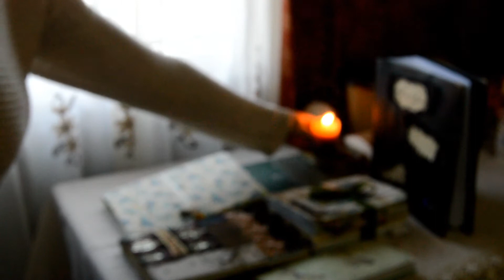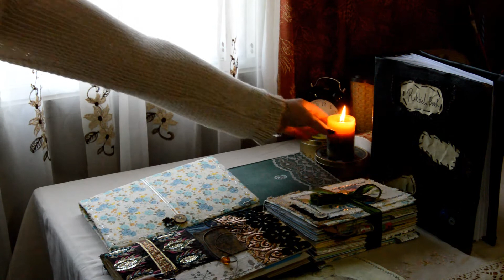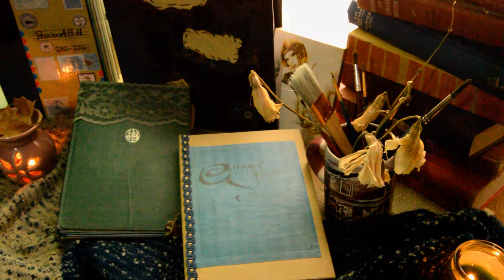Welcome To My Channel ll أهلا بكم في قناتي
Welcome to my cozy world!
I hope you guys enjoy this small introduction ❤

!مرحبا جميعا
أهلا وسهلا بكم في حيزي الصغير
 ! ❤ بتمنى تستمتعوا بالفيديو
... وبشوفكم بفيديوجديد قريبا

،كل الحب
❤ باسمة